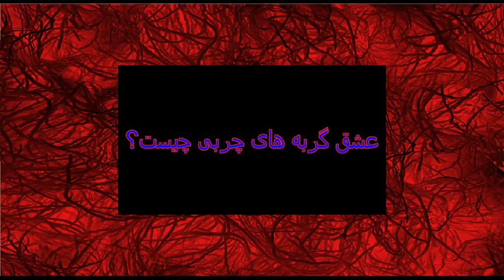مجتمع مسکونی سیمرغ - فست فود هایلا II محل دائمی نمایشگاه‌های شهرداری تهران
Refah K Bank - Kooy-e Nasr Branch
بانک رفاه کارگران شعبه کوی‌نصر
3.0
11 reviews